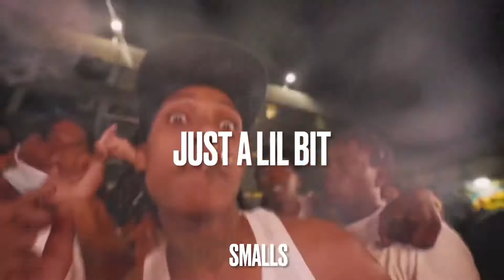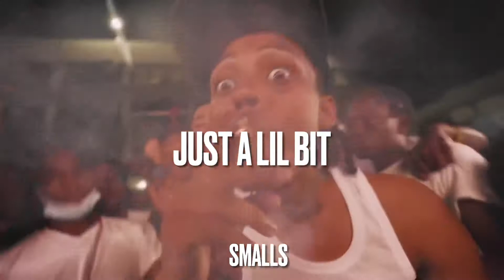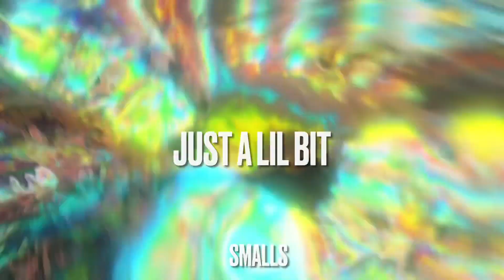[FREE] Lee Drilly x Bando x NY Sample Drill Type Beat “Lil Bit” Prod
Coproduced by @aj__honcho

BPM: 145

[FREE] Lee Drilly x Bando x NY Sample Drill Type Beat “Lil Bit” Prod by @smallsbeatz x AJ Honcho